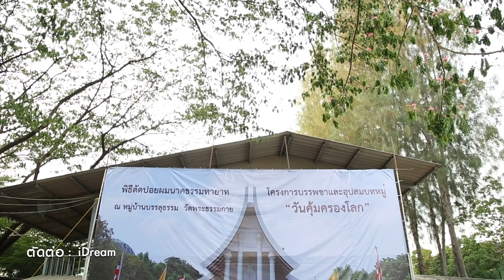พิธีตัดปอยผมนาคธรรมทายาท โครงการบรรพชาและอุปสมบทหมู่ วันคุ้มครองโลก 2562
โครงการบรรพชาและอุปสมบทหมู่ วันคุ้มครองโลก พ.ศ.2562